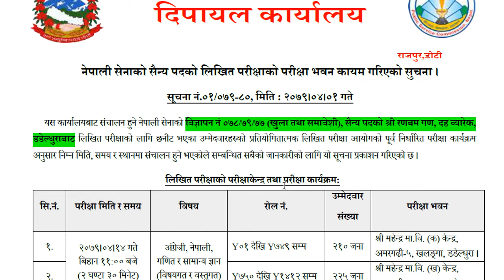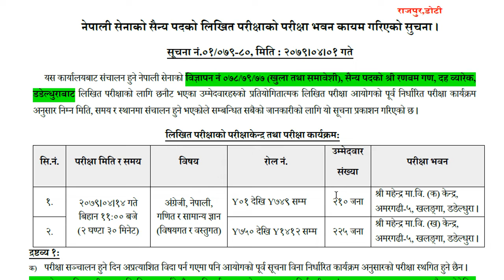Sainya Exam Center Dadeldhura